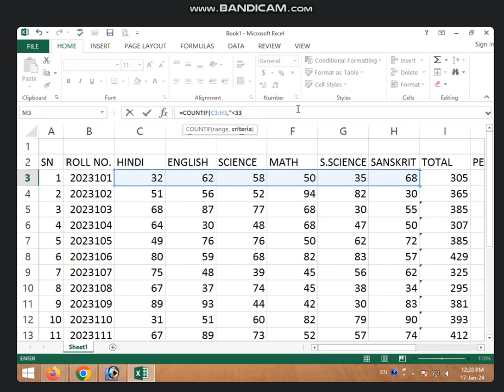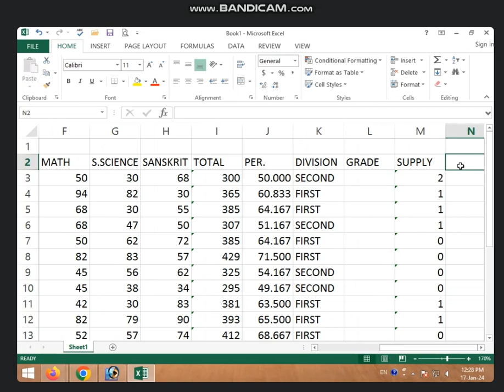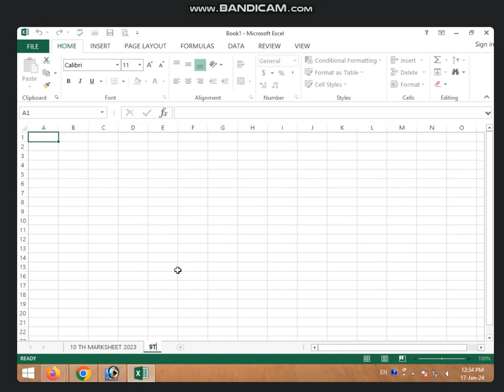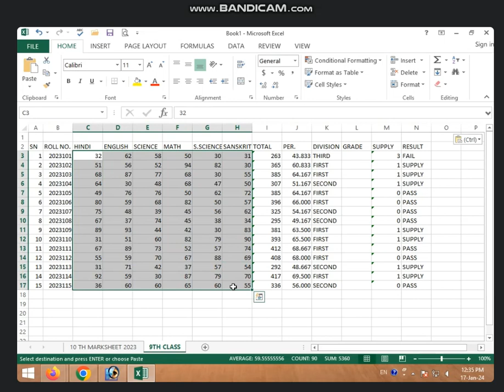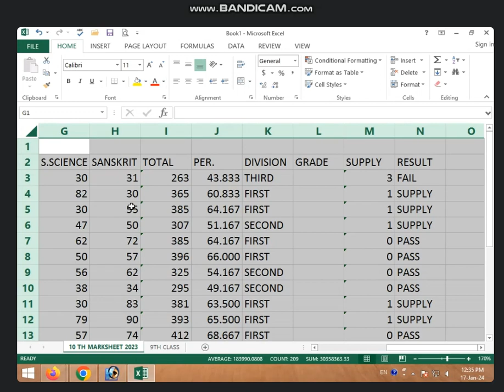12:00 TO 12:30 PART-3 MARKSHEET REVISION IN MS EXCEL 2013 BY SONAM RAJPUT (17 JAN 2024)